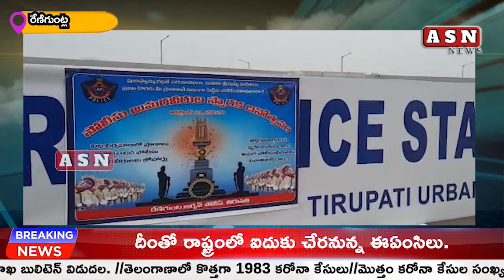పోలీస్ స్టేషన్ లో రక్తదాన శిబిరాన్ని//asnnewstelugu//